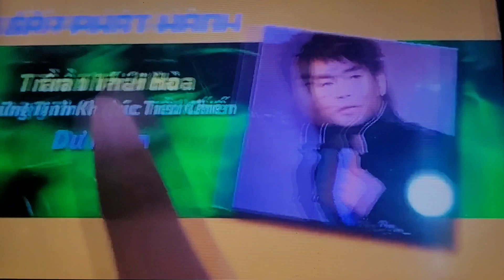September 6, 2021